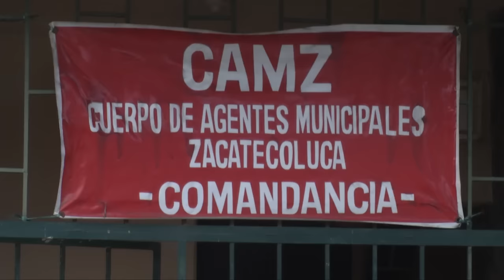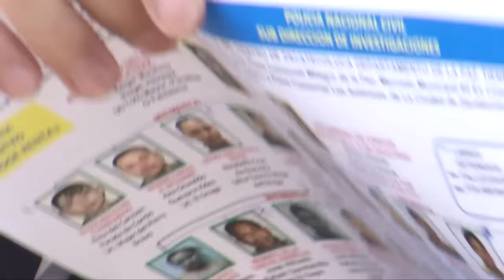Allanan alcaldía de Zacatecoluca por vinculo con pandillas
Por segunda vez en el año, una alcaldía se encuentra bajo la lupa de la Fiscalía General de la República, por presuntos vínculos con pandillas; esta vez, se trata de la comuna, de la cabecera departamental de La Paz.